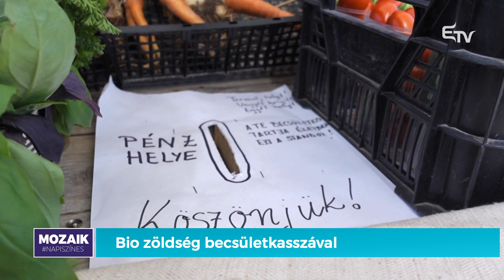Biozöldség becsületkasszával – Mozaik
🍅 Svájcból hazaköltözött fiatal házaspár szokatlan vállalkozásba kezdett Gyergyószentmiklóson. Kertjükben és fóliasátrakban termesztett zöldségeket felügyelet nélkül, becsületkasszás módszerrel kínálnak a portájuk előtt kialakított standon.

🥒 A módszer lényege: az eladó bízik a vásárlóban, aki az asztalon elhelyezett kasszába teheti bele a megvásárolt zöldség ellenértékét. Úgy tűnik, az ötlet tetszik a gyergyóiaknak is!